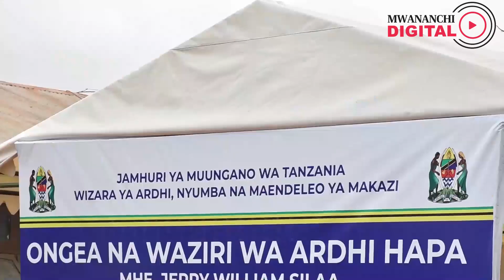Silaa: Tutafunga Kamera Kwenye Ofisi zetu kudhibiti Rushwa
Waziri wa Ardhi nyumba na maendeleo ya makazi, Mh. Jerry Silaa ametoa maagizo kwa Maafisa wote kuwa wawazi pindi wanapotoa Huduma kwa wateja ili kuepusha rushwa.

Pia Silaa amesema Serikali ina mpango madhubuti wa kufunga kamera (CCTV) ili kuepuka na vitendo vya rushwa na uonevu.